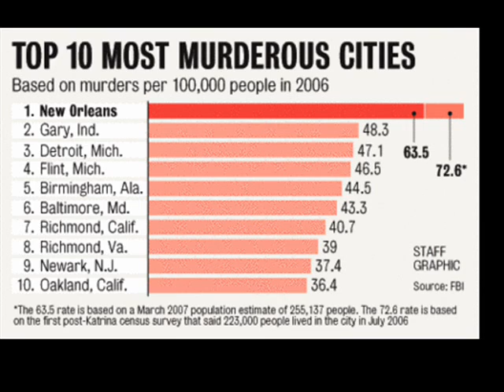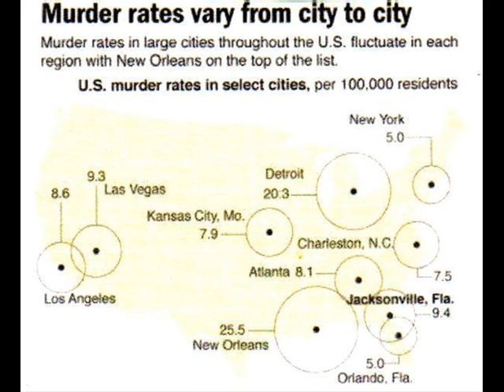MC SHAKIE DRIBBLE IT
NEW ORLEANS BOUNCE MUSIC

MC SHAKIE!!!